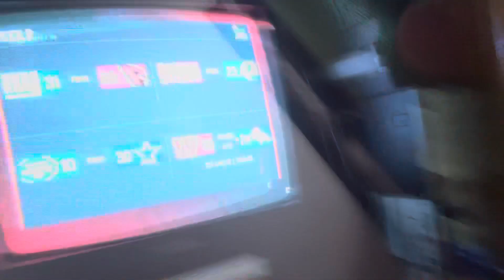NFL RedZone S15 E2 Channel Switch Announcement 17 September 2023